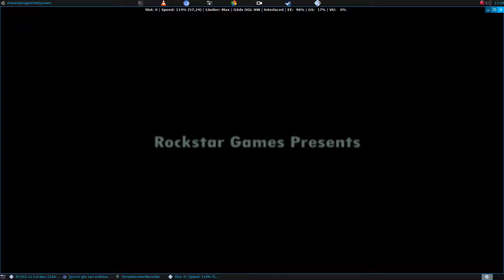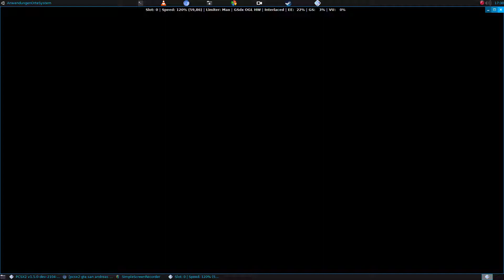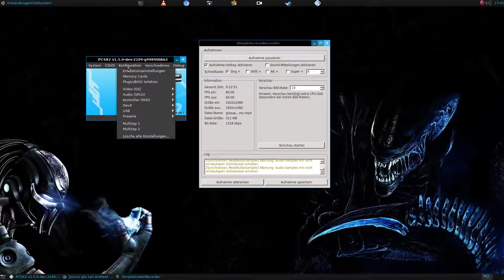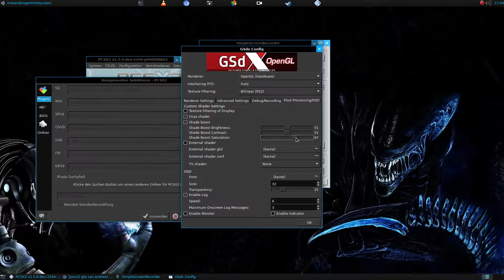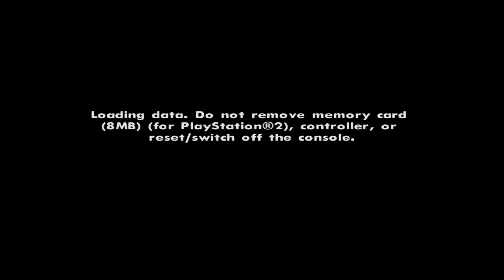GTA San Andreas PS2 EMU PCXS2 Arch Linux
mesa 17.x
Pcsx2 1.5.0